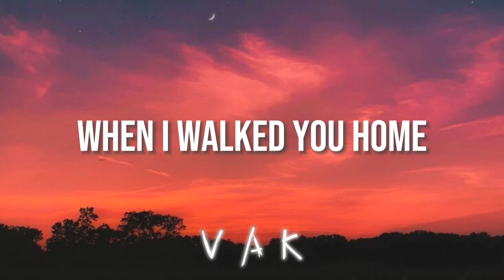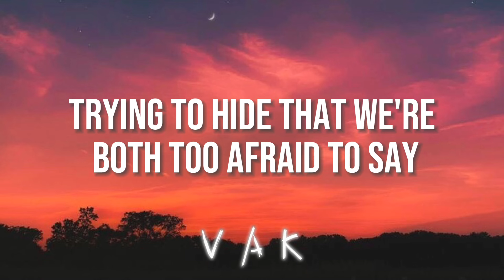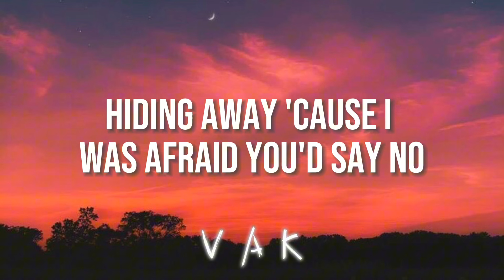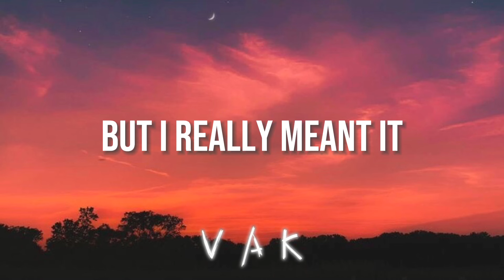Henry Moodie - Drunk Text (Lyrics edited by VAK)